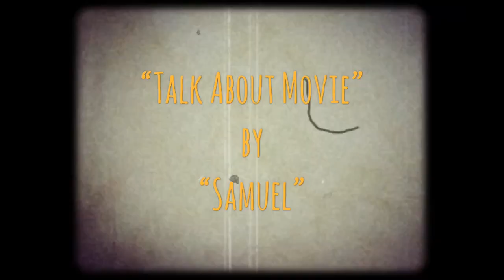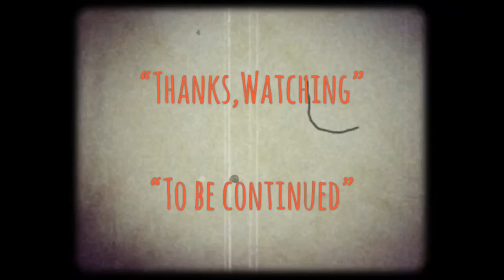| ประวัติย่อ | อู๋ม่งต๊ะ-นักแสดงซับพอตที่มีดีกว่าการซับพอต | NG MAN TAT | 吳孟達-1951-2021 | MooHam TH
-แสบ
-sabsamuel
-sabsamuelkhamphiman

อู๋ม่งต๊ะ-นักแสดงซับพอตที่มีดีกว่าการซับพอต | NG MAN TAT | 吳孟達-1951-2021 | ประวัติย่อ | RADIO TH

Cr.เสียงไทย”อู๋ม่งต๊ะ”วีดีโอต้นคลิปและท้ายคลิปโดย คุณอาเกรียง,เกรียงศักดิ์ เหรียญทอง นักพากย์ผู้ให้เสียงไทยขาประจำ”อู๋ม่งต๊ะ”

อู๋ม่งต๊ะ
ในคลิปนี้เราจะมารำลึกถึงนักแสดงผู้มากฝีมือฝั่งฮ่องกงฉายา นักแสดงสมทบคู่หู่ยอดเยี่ยมหรือ The Best supporting actor
อู๋ เมิ่งต๋า (Ng Man-tat) หรือ คนไทยนิยมเรียกติดปากว่า อู๋ ม่งต๊ะ (จีนตัวย่อ: 吴孟达; จีนตัวเต็ม: 吳孟達; พินอิน: Wú Mèngdá) เกิดวันที่ 2 มกราคม พ.ศ. 2494หรือปีคศ.1951 เป็นนักแสดงชาวฮ่องกง ที่มีชื่อเสียงจากบทคู่หูดูโอ้ตัวเด่นไม่แพ้บทนำ บทตลก และเป็นดูโอ้ในภาพยนตร์ของโจว ซิงฉือ เป็นจำนวนมาก จนเป็นตัวป่วนและตัวสร้างสีสันจนขาดกันไม่ได้ประจำภาพยนตร์ของโจว ซิงฉือ โดยปริยาย ก็คือ ถ้ามีโจว ซิงซิง ในภาพยนตร์ก็ต้องมีอาต๊ะอยู่ในภาพยนตร์เรื่องนั่นด้วย
อู๋ ม่งต๊ะ (Ng Man-tat) เป็นชาวมณฑลฝูเจี้ยน จีนแผ่นดินใหญ่ เริ่มมีผลงานการแสดงตั้งแต่ปี 1975 (พ.ศ. 2518) หลังจากเขาจบหลักสูตรการแสดงของค่ายสถานีโทรทัศน์ทีวีบี ในรุ่นปี 1974 (พ.ศ. 2517) มีผลงานโดดเด่นหลายเรื่อง อย่างเช่น บทบาทในซีรีส์เรื่อง ชอลิ้วเฮียง นำแสดงโดย เจิ้ง เส้าชิว , นักสู้ผู้พิทักษ์ หรือ ขัวญใจโปลิศ (Police Cadet '84) นำแสดงโดย เหลียง เฉาเหว่ย แต่เขาเริ่มเป็นที่จดจำคือบทบาทที่เขาได้เล่นในซีรีส์คู่กับโจว ซิงฉือ เรื่อง จอมยุทธสะท้านโลกันตร์ (The Final Combat ,1989) ผลงานทางทีวีของช่องทีวีบีและน่าจะเป็นผลงานการแสดงที่เขาได้พบเจอกับโจวซิงฉือ และต่อมา
ในยุค 90 อู๋ ม่งต๊ะ หันมาแสดงภาพยนตร์ แจ้งเกิดในบทสมทบที่โดดเด่นที่สุดแห่งยุค ในเรื่อง ผู้หญิงข้าใครอย่าแตะ (A Moment of Romance ,1990) บทที่ได้รับคือบทพี่โบ้ที่คอยช่วยเหลืออาว่อที่รับบทโดยแอนดี้ เลาตั้กหว่าหรือหลิว เต๋อหัว จนเขาได้รับรางวัลตุ๊กตาทองนักแสดงสมทบชายยอดเยี่ยม(Best Supporting Actor) จากเวทีฮ่องกงฟิล์ม อวอร์ด ครั้งที่ 10 ประจำปี 1990 และหลังจากนั่นเขาจึงได้รับบทสมทบในการแสดงจนเป็นภาพลักษณ์ติดตัวเขาไปตลอดในงานแสดงและยังทำให้เขาป๊อบปูล่าสุดๆคือบทตลกโปกฮาเป็นคู่หูดูโอ้ในภาพยนตร์ของโจว ซิงฉือ ตั้งแต่เรื่อง คนตัดเซียน (All for the Winner, 1990)  , คนตัดคน 2 (God of Gamblers 2 ,1990) ตั้งแต่นั่นเป็นต้นมาอู๋ม่งต๊ะจึงกลายเป็นนักแสดงคู่บุญของโจวซิงฉือตลอดมา เมื่อมีโจวซิงฉือก็ต้องมีอู๋ม่งต๊ะและภาพยนตร์ที่เขาแสดงร่วมกันก็มักจะทำเงินถล่มบ๊อกอ๊อฟฟิศทั่วเอเชียสร้างรายได้เป็นกอบเป็นกำให้กับสตูดิโอผู้สร้างแทบทุกเรื่อง
อู๋ ม่งต๊ะ มีผลงานการแสดงภาพยนตร์มากมาย ผลงานที่แสดงร่วมกับโจว ซิงฉือ และได้รับการยกย่องว่าโดดเด่นที่สุดในยุคต้นยุค 90s ก็คือภาพยนตร์เรื่อง คนเล็กนักเรียนโต (Fight Back to School ,1991) และรับบทเป็นพ่อของโจว ซิงฉือ และหลิว เต๋อหัว ในภาพยนตร์เรื่อง คนกัดคน (Tricky Brains ,1991) และต่อมาภาพยนตร์ทั้งสองเรื่องนี้ได้กลายเป็นภาพยนตร์ต้นแบบให้โจว ซิงฉือ พัฒนาภาพยนตร์ตลกในรูปแบบของตัวเองในเวลาต่อมา
นอกจากจะเป็น "คู่หูคู่ฮา" ในภาพยนตร์ของโจว ซิงฉือ อู๋ ม่งต๊ะยังได้แสดงภาพยนตร์ในบทคู่หูกับหลิว เต๋อหัว อีกหลายเรื่อง อย่างเช่น มังกรขันจอหว่อ  (Dance With Dragon ,1991) ชีวิตเธอชีวิตข้าชีวิตเดียว (The Prince of Temple Street ,1992) ชาตินี้ถึงทีข้า ชาติหน้าก็ข้าอีกนั่นแหละ (Gameboy Kids ,1992) เซียวฮื่อยี้ กระบี่ไม่มีคำตอบ (Handsome Sibling ,1992) เป็นต้น
อู๋ เมิ่งต๋า
吳孟達
ชื่อเกิด
Richard Ng Man Tat
เกิด
2 มกราคม พ.ศ. 2494
เซี่ยเหมิน ประเทศจีน
เสียชีวิต
27 กุมภาพันธ์ พ.ศ. 2564 (70 ปี)
ฮ่องกง, ประเทศจีน
อาชีพ
นักแสดง
ปีที่แสดง
พ.ศ. 2518 - พ.ศ. 2564